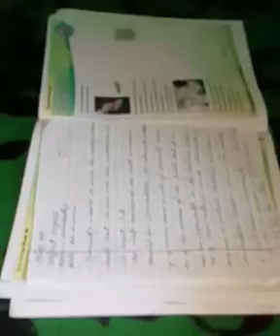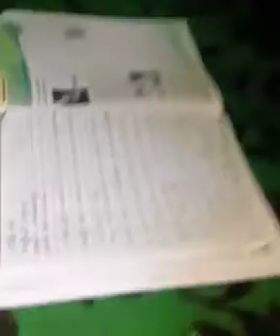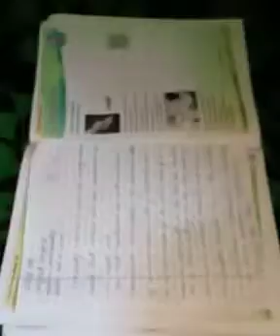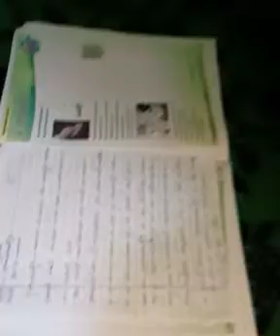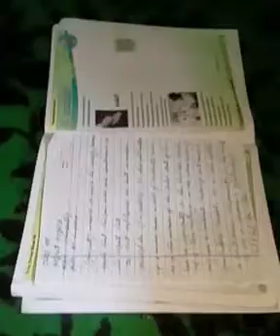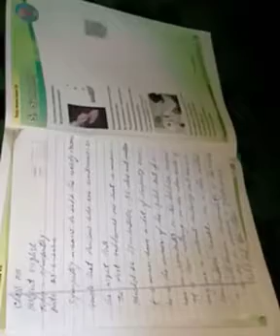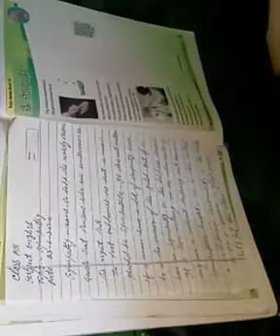Class 7th subject English topic sympathy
By Nazir Ahmad Dar (ups Dardhaji mixed)